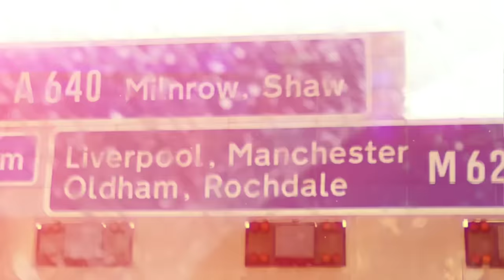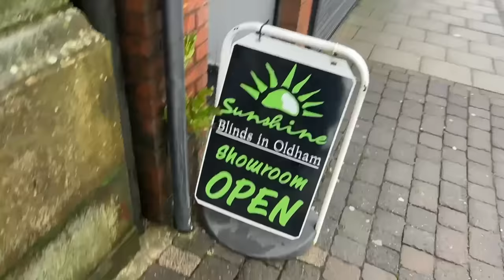Watching The Biggest Fixture in National League - Oldham vs Hartlepool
A big clash in the 5th tier of English football as Oldham and Hartlepool face each other with 3 points on the line. 2 great fanbases who are a credit to English football!